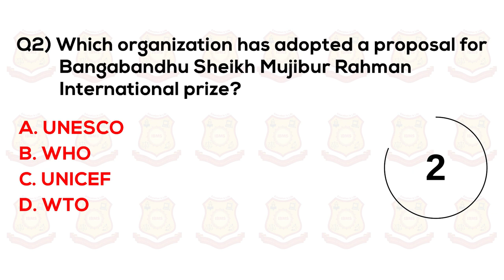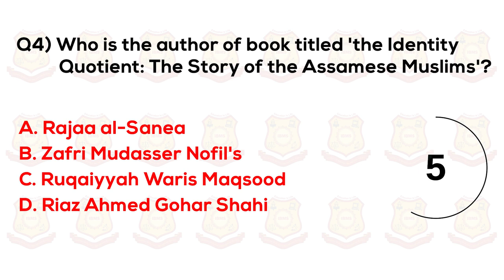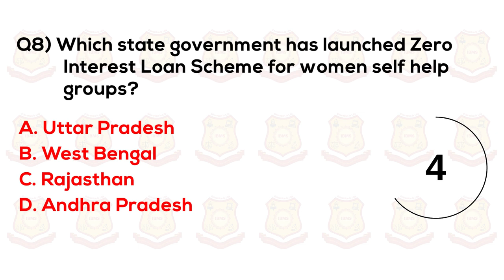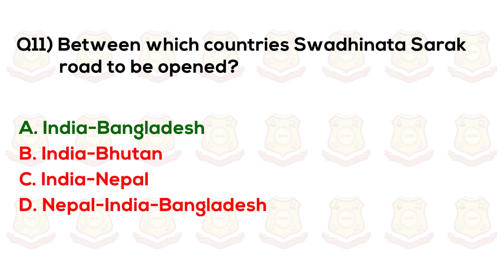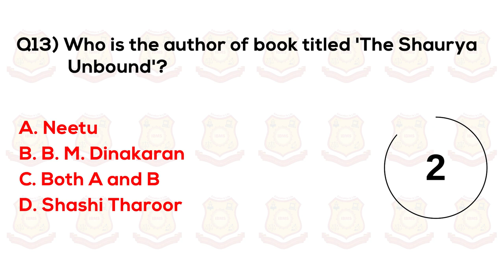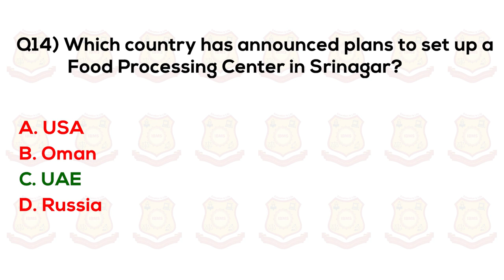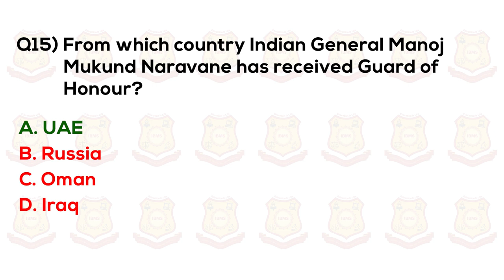Current Affairs August 2021| Current Affairs MCQ Series| Current Affairs Today